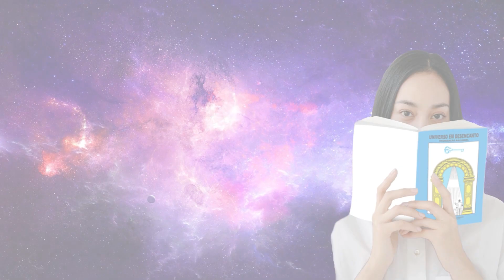TIM MAIA - NAÇÃO CÓSMICA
LIVROS UNIVERSO EM DESENCANTO PARA DOWNLOAD (GRATUITO)

NO IDIOMA PORTUGUÊS

UNIVERSO EM DESENCANTO - 1 Volume da Obra

UNIVERSO EM DESENCANTO - 2 º  Volume da Obra

UNIVERSO EM DESENCANTO - 3 º  Volume da Obra

UNIVERSO EM DESENCANTO - 4 º  Volume da Obra

UNIVERSO EM DESENCANTO - 5 º  Volume da Obra

UNIVERSO EM DESENCANTO - 6 º  Volume da Obra

UNIVERSO EM DESENCANTO - 7 º  Volume da Obra

UNIVERSO EM DESENCANTO - 8 º  Volume da Obra

UNIVERSO EM DESENCANTO - 9 º  Volume da Obra

UNIVERSO EM DESENCANTO - 10 º  Volume da Obra

UNIVERSO EM DESENCANTO - 11 º  Volume da Obra

UNIVERSO EM DESENCANTO - 12 º  Volume da Obra

UNIVERSO EM DESENCANTO - 13 º  Volume da Obra

UNIVERSO EM DESENCANTO - 14 º  Volume da Obra

UNIVERSO EM DESENCANTO - 15 º  Volume da Obra

UNIVERSO EM DESENCANTO - 16 º Volume da Obra

UNIVERSO EM DESENCANTO - 17  º Volume da Obra

UNIVERSO EM DESENCANTO - 18 º  Volume da Obra

UNIVERSO EM DESENCANTO - 19 º  Volume da Obra

UNIVERSO EM DESENCANTO - 20 º  Volume da Obra

UNIVERSO EM DESENCANTO - 21 º  Volume da Obra

Música
NAÇÃO CÓSMICA
CANTOR/COMPOSITOR: TIM MAIA